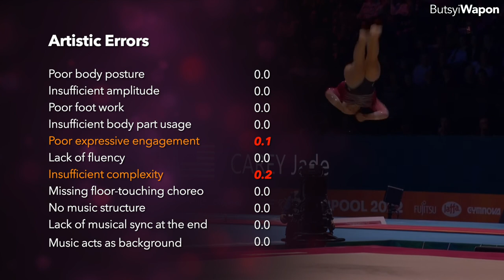Gymnastics Execution Breakdown - JADE CAREY (USA) + Tip on Artistry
We all know when compared to Gadirova, Jade Carey's low score somehow is "justified" because she has (what people say) "bad artistry". But her technical skills and tumbling form is way beyond most gymnasts in this world (even one could argue that on SOME skills, her form is comparable or even better than Simone Biles).

In this video (and any other video that I've done) I only judge what I can see in real time. So some minor deductions may not be picked up.